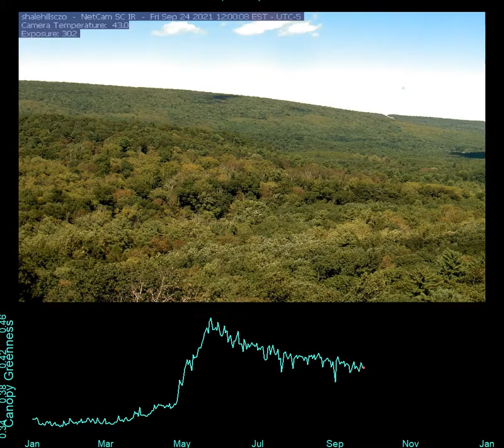Phenocam 2021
A single daily image from midday aggregated into a video for all of 2021.